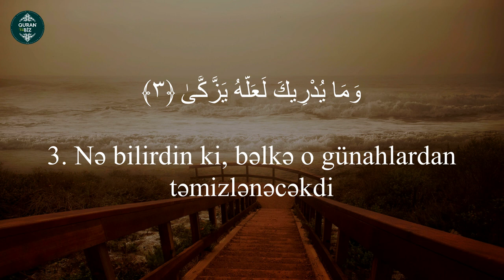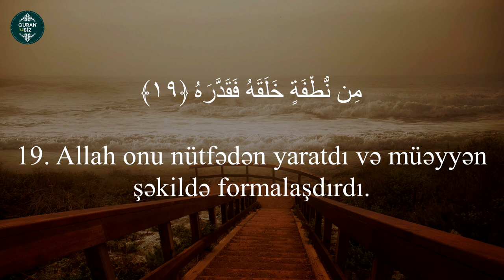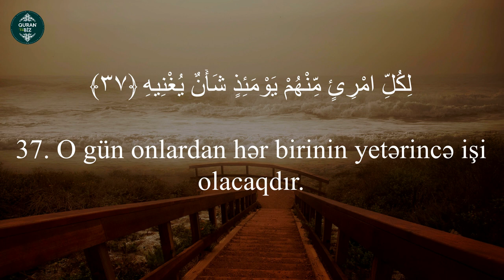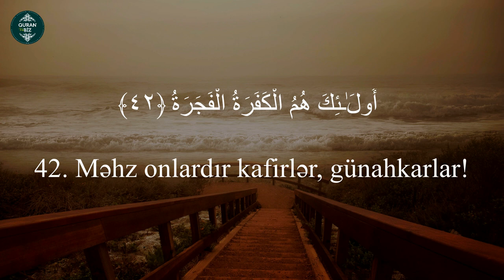MEŞEALLAH.ÇOX GÖZƏL OXUYUR,MÖHTƏŞƏM. Əbəsə surəsi - İSMAİL ALİ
80. Əbəsə surəsi
"Qaşqabağını tökdü" surəsi, 42 ayə,

Məşhur qarilər:
İdris Abkar.
Saad Al Ghamdi
Mişari ar-Raşid
Feysal ar-Ruşud
Muhammad Al-Luhaidan
Abdul Həlim
İslam Subhi

 1. Fatihə surəsi 2. əl-Bəqərə surəsi 3. Ali-İmran surəsi 4. ən-Nisa surəsi
5. əl-Maidə surəsi 6. əl-Ənam surəsi 7. əl-Əraf surəsi 8. əl-Ənfal surəsi
9. ət-Tovbə surəsi 10. Yunus surəsi 11. Hud surəsi 12. Yusuf surəsi
13. ər-Rad surəsi 14. İbrahim surəsi 15. əl-Hicr surəsi 16. ən-Nəhl surəsi
17. əl-İsra surəsi 18. əl-Kəhf surəsi 19. Məryəm surəsi 20. Ta ha surəsi
21. əl-Ənbiya surəsi 22. əl-Həcc surəsi 23. əl-Muminun surəsi
24. ən-Nur surəsi 25. əl-Furqan surəsi 26. əş-Şuəra surəsi
27. ən-Nəml surəsi 28. əl-Qasas surəsi 29. əl-Ənkəbut surəsi
30. ər-Rum surəsi 31. Loğman surəsi 32. əs-Səcdə surəsi
33. əl-Əhzab surəsi 34. Səba surəsi
35. Fatir surəsi 36. Ya sin surəsi 37. əs-Saffat surəsi
38. Sad surəsi 39. əz-Zumər surəsi 40. Ğafir surəsi
41. Fussilət surəsi 42. əş-Şura surəsi 43. əz-Zuxruf surəsi
44. əd-Duxan surəsi 45. əl-Casiyə surəsi 46. əl-Əhqaf surəsi
47. Muhəmməd surəsi 48. əl-Fəth surəsi
49. əl-Hucurat surəsi 50. Qaf surəsi 51. əz-Zəriyət surəsi
52. ət-Tur surəsi 53. ən-Nəcm surəsi 54. əl-Qamər surəsi
55. ər-Rahmən surəsi 56. əl-Vaqiə surəsi 57. əl-Hədid surəsi
58. əl-Mucadilə surəsi 59. əl-Həşr surəsi 60. əl-Mumtəhənə surəsi
61. əs-Saff surəsi 62. əl-Cumuə surəsi 63. əl-Munafiqun surəsi
64. əl-Təğabun surəsi 65. ət-Talaq surəsi 66. ət-Təhrim surəsi
67. əl-Mulk surəsi 68. əl-Qaləm surəsi 69. əl-Həqqa surəsi
70. əl-Məaric surəsi 71. Nuh surəsi 72. əl-Cinn surəsi
73. əl-Muzzəmmil surəsi 74. əl-Muddəssir surəsi
75. əl-Qiyəmə surəsi76. əl-İnsan surəsi 77. əl-Mursəlat surəsi
78. ən-Nəbə surəsi 79. ən-Nəziət surəsi 80. Əbəsə surəsi
81. ət-Təkvir surəsi 82. əl-İnfitar surəsi 83. əl-Mutaffifin surəsi
84. əl-İnşiqaq surəsi 85. əl-Buruc surəsi 86. ət-Tariq surəsi
87. əl-Əla surəsi 88. əl-Ğaşiyə surəsi 89. əl-Fəcr surəsi 90. əl-Bələd surəsi
91. əş-Şəms surəsi 92. əl-Leyl surəsi 93. əd-Duha surəsi
94. əş-Şərh surəsi 95. ət-Tin surəsi 96. əl-Ələq surəsi
97. əl-Qadr surəsi 98. əl-Beyyinə surəsi 99. əz-Zəlzələ surəsi
100. əl-Adiyat surəsi 101. əl-Qariə surəsi 102. ət-Təkəsur surəsi
103. əl-Əsr surəsi 104. əl-Huməzə surəsi 105. əl-Fil surəsi
106. Qureyş surəsi 107. əl-Maun surəsi 108. əl-Kovsər surəsi
109. əl-Kəfirun surəsi 110. ən-Nəsr surəsi 111. əl-Məsəd surəsi
112. əl-İxlas surəsi 113. əl-Fələq surəsi 114. ən-Nəs surəsi